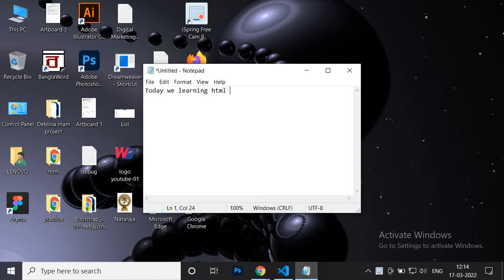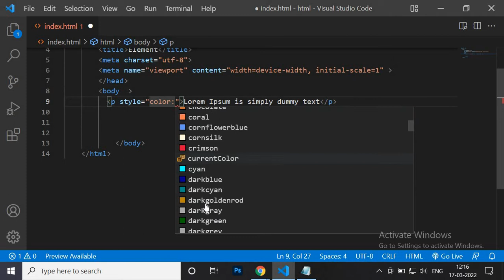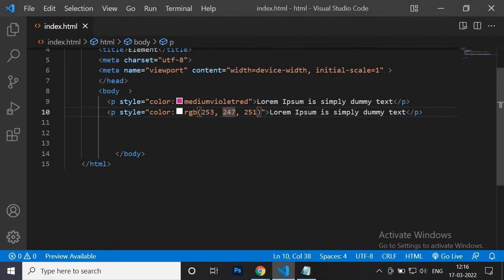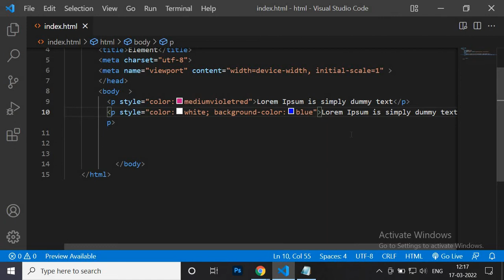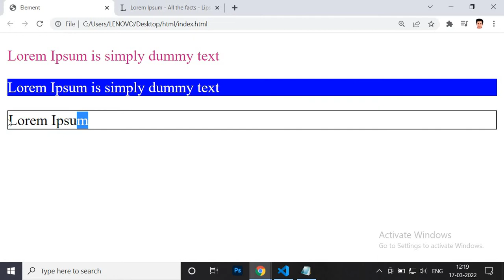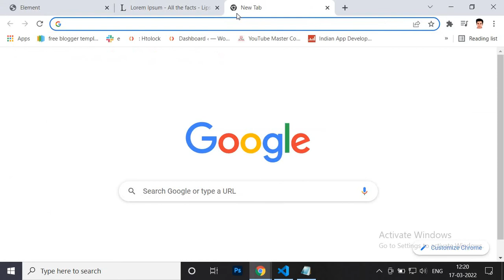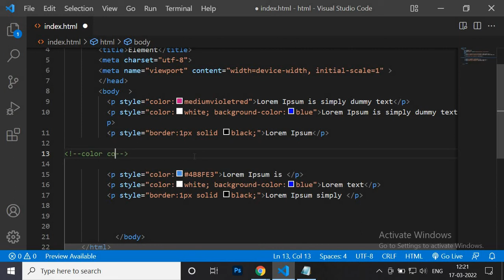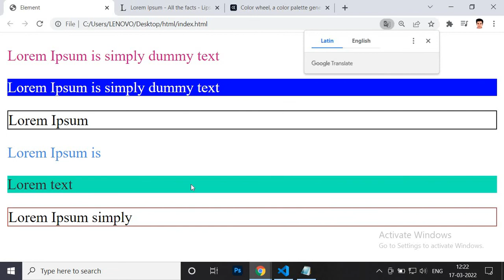HTML Color in Visual Studio Code